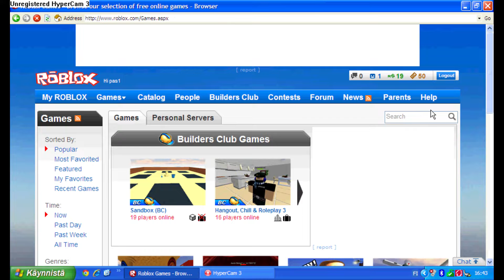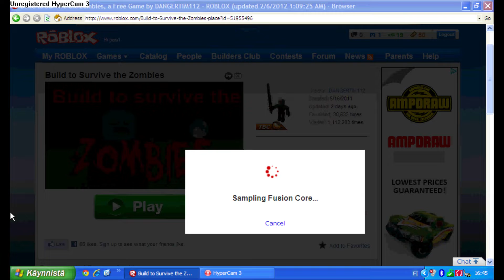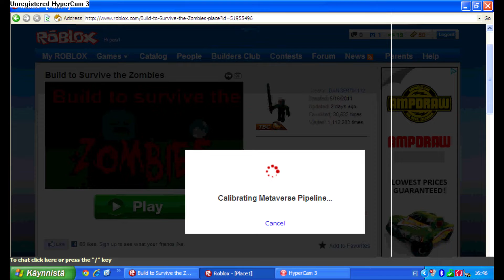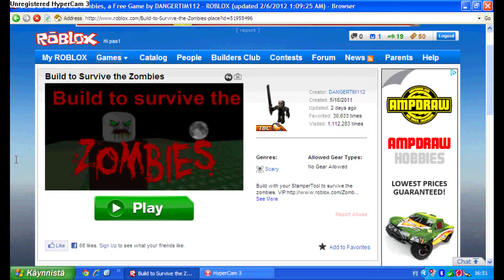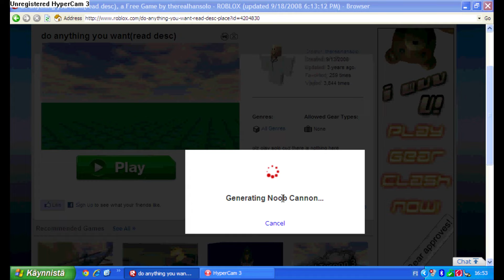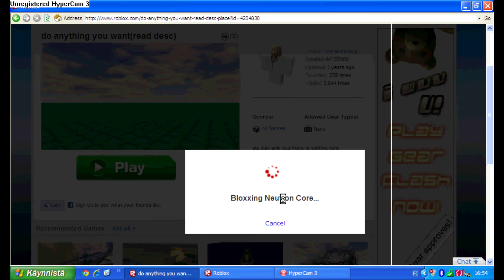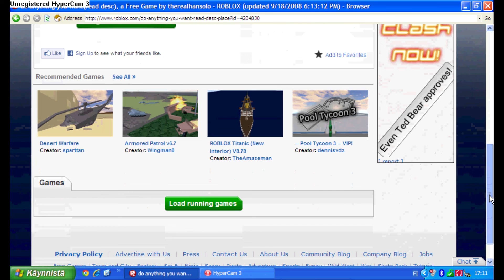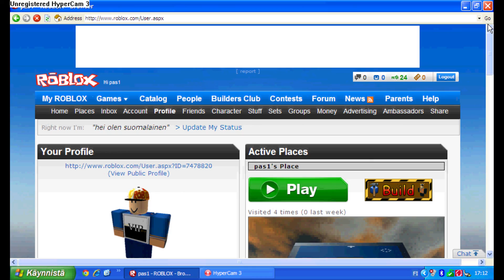Roblox video from 10 years ago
Back when Roblox was still good. I recorded this video on February 8, 2012 but wasn't able to upload it back then because of video length limit